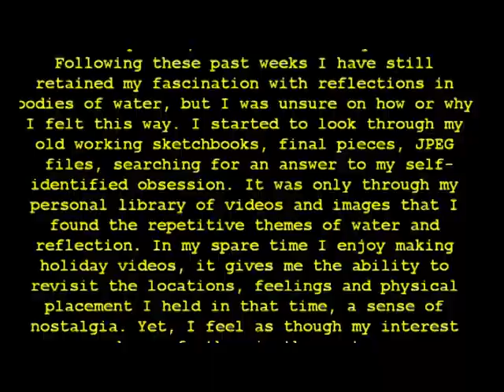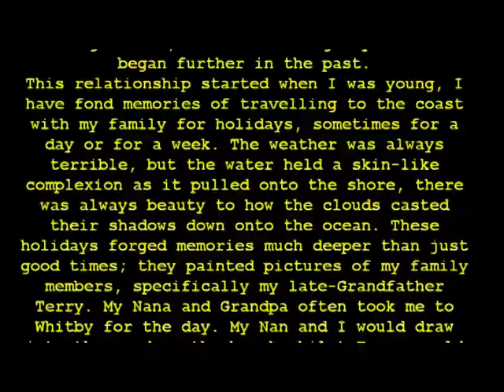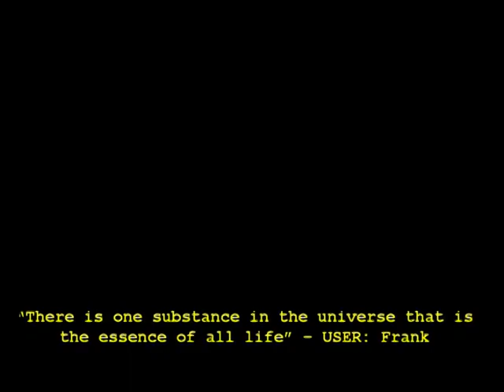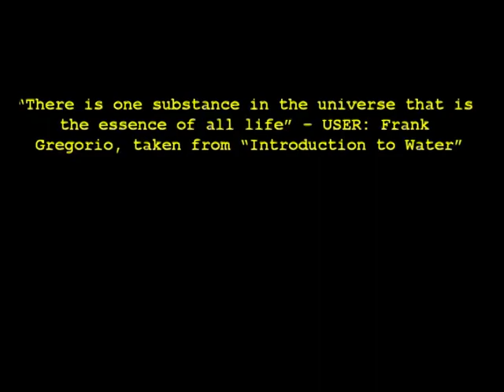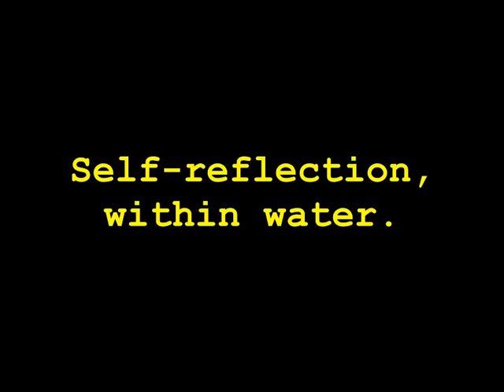Self-Reflection, Within Water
2017

On exhibition 19th May - 24th May
Leeds College of Art
Vernon Street